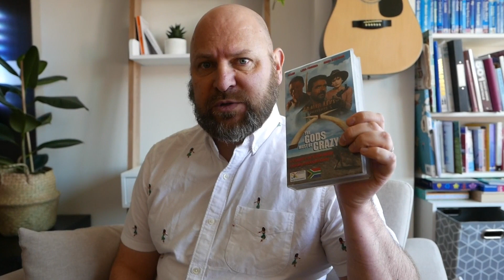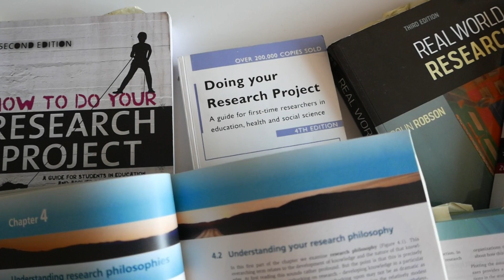Research Positioning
In this video I explain the research paradigms associated with research. They are complicated concepts. We first need to understand ontology, epistemology and axiology which then form the lenses through which we approach research which is either objective or subjective. I provide examples to explain all. At UG level the expectation is that you will have awareness of these. At PG level you will need to engage with these and accurately and consistently apply them in research design.